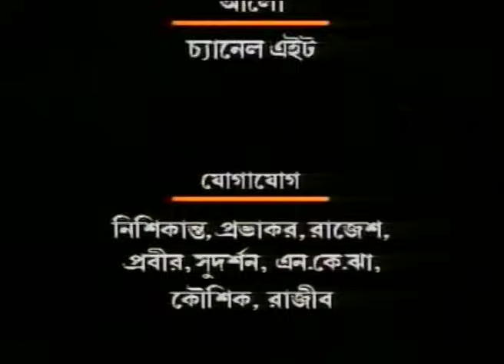নিষিদ্ধ ফল | পর্ব ৬ | সাহিত্যের সেরা সময় | Epi.6 | Bengali | Serial | Literature | Aakash Aath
✽  Novel : Nishidhho Phol

✽  Writer : Prabhat Kumar Mukhopadhyay

✽  Director : Avijit Guha, Sudeshna Roy

✽  Script & Dialogue : Salil Bandopadhyay

✽  Cast : Joyjit, Monami Ghosh, Gautam Dey, Parthasarathi eb, Tanima Sen, Rumki Chatterjee, Bidipta Chakraborty and others.

✽ Language : Bengali